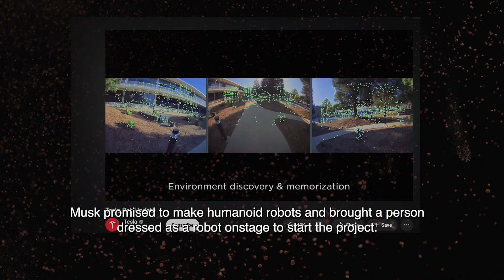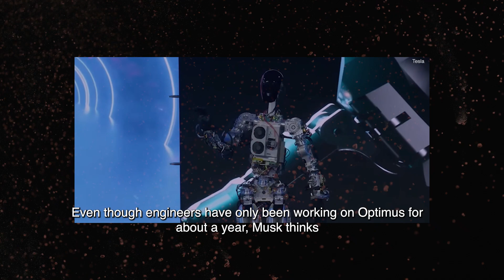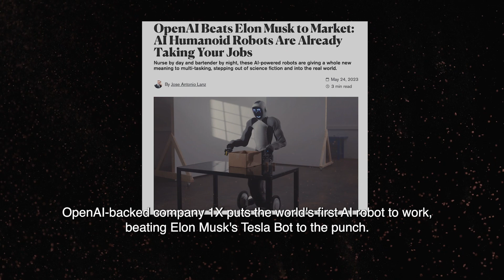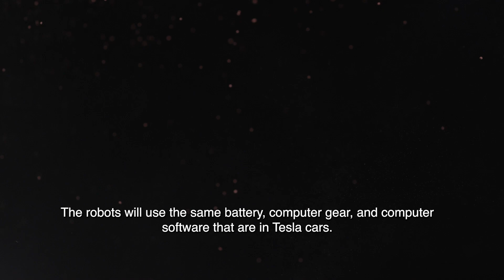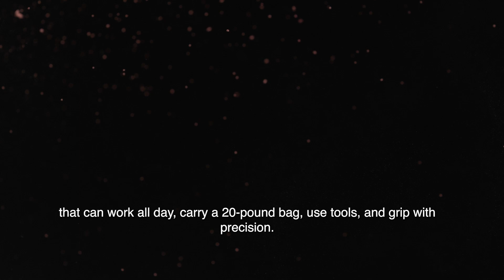Elon Musk Releases A New Video Of "The Optimus Robot" (2023 Tesla Shareholder Meeting)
Our channel features the latest AI advances. We cover AI to robotics. Our videos help you understand this rapidly changing field.